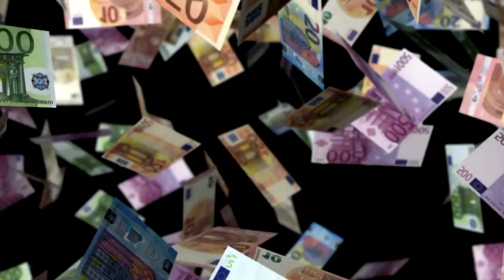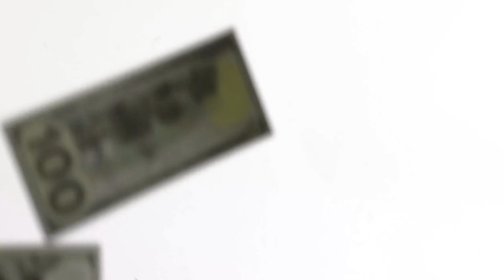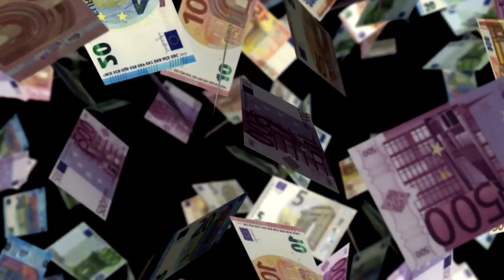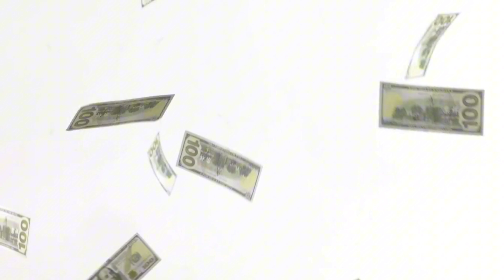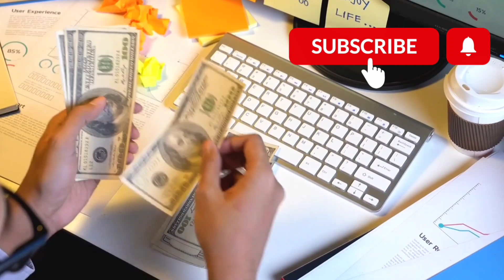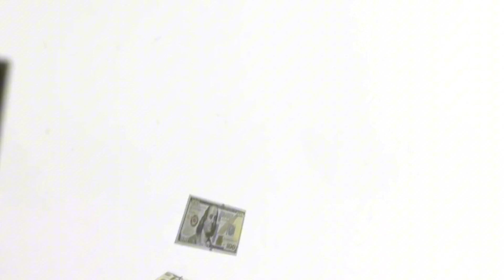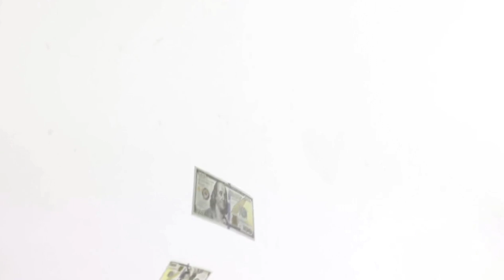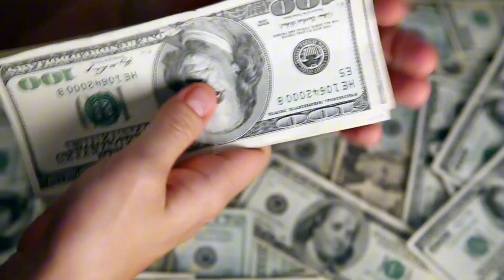ก่อนนอนคืนนี้ ฟังเพื่อเปลี่ยนชีวิตสู่ความมั่งคั่ง | HealthyWeathyRich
นี่คือ 100 ประโยคเชิงบวกที่สื่อถึงความมั่งคั่ง ความขอบคุณ และความสมดุล:

1. ฉันคือมหาเศรษฐีที่มีความมั่งคั่งอย่างยั่งยืน
2. ฉันขอบคุณทุกสิ่งที่ฉันมีในชีวิต
3. ฉันเห็นคุณค่าในทุกประสบการณ์ของฉัน
4. ฉันมุ่งความสนใจในการอธิษฐานด้วยความรัก
5. ฉันรู้สึกขอบคุณทุกสิ่งที่เป็นอยู่อย่างที่มันเป็น
6. ฉันสำนึกคุณในแผนอันยิ่งใหญ่จากเบื้องบน
7. ความสมบูรณ์แบบอันศักดิ์สิทธิ์คือแนวทางของฉัน
8. ฉันชื่นชมความงดงามของจักรวาลอันศักดิ์สิทธิ์
9. ทุกอย่างในชีวิตของฉันคือระเบียบแผนอันยิ่งใหญ่
10. ฉันนั่งและนอนเงียบๆ เพื่ออธิษฐานด้วยหัวใจแห่งความปีติขอบคุณ
11. ฉันมีชีวิตที่แสนวิเศษและมั่งคั่ง
12. ฉันเจริญทางโลกและทางธรรมอย่างสมดุล
13. ฉันยินดีต้อนรับความมั่งคั่งเข้ามาในชีวิตของฉัน
14. ฉันขอบคุณสำหรับทุกโอกาสที่มาถึงฉัน
15. ฉันเชื่อมั่นในความเจริญรุ่งเรืองของฉัน
16. ฉันรู้สึกขอบคุณสำหรับความสุขและความสมบูรณ์แบบในชีวิตของฉัน
17. ฉันมีสุขภาพที่แข็งแรงและจิตใจที่สงบสุข
18. ฉันยอมรับการเปลี่ยนแปลงและเติบโตในทุกๆ วัน
19. ฉันมีความสามารถในการสร้างรายได้และความสำเร็จ
20. ฉันขอบคุณทุกวันที่ทำให้ฉันได้เรียนรู้และเติบโต
21. ฉันมีความสุขในการทำงานและสร้างมูลค่าให้กับคนรอบข้าง
22. ฉันเปิดใจรับโอกาสใหม่ๆ ด้วยความยินดี
23. ฉันเห็นความงดงามในทุกช่วงเวลาของชีวิต
24. ฉันขอบคุณสำหรับความท้าทายที่ทำให้ฉันแข็งแกร่งขึ้น
25. ฉันมีความเชื่อมั่นในตัวเองและความสามารถของฉัน
26. ฉันเป็นผู้ดึงดูดความมั่งคั่งและความเจริญรุ่งเรือง
27. ฉันมีเป้าหมายที่ชัดเจนและเดินหน้าสู่ความสำเร็จ
28. ฉันมีชีวิตที่เต็มไปด้วยความรักและความสุข
29. ฉันใช้ชีวิตด้วยความรัก ความเมตตา และความเชื่อมั่น
30. ฉันรู้สึกขอบคุณสำหรับทุกสิ่งที่ฉันมี
31. ฉันเชื่อมั่นในความสมดุลของชีวิตฉัน
32. ฉันมีความสุขที่ได้แบ่งปันความมั่งคั่งกับผู้อื่น
33. ฉันเห็นคุณค่าในความพยายามและการทำงานหนักของตัวเอง
34. ฉันยินดีรับการเปลี่ยนแปลงและเติบโตในทุกๆ วัน
35. ฉันขอบคุณสำหรับความรู้และประสบการณ์ที่ฉันได้รับ
36. ฉันมีความสุขที่ได้เป็นตัวเองและทำตามเป้าหมายของฉัน
37. ฉันเชื่อมั่นในความสมบูรณ์แบบของชีวิตฉัน
38. ฉันมีความสุขที่ได้ช่วยเหลือและสนับสนุนคนรอบข้าง
39. ฉันเห็นความสำเร็จในทุกๆ วันของชีวิตฉัน
40. ฉันขอบคุณสำหรับความรักและความสนับสนุนจากครอบครัวและเพื่อน
41. ฉันมีความเชื่อมั่นในความสำเร็จของฉัน
42. ฉันขอบคุณทุกโอกาสที่นำมาซึ่งความเจริญรุ่งเรือง
43. ฉันมีชีวิตที่แสนวิเศษและเต็มไปด้วยความสุข
44. ฉันเชื่อว่าความมั่งคั่งอยู่รอบตัวฉัน
45. ฉันมีความสุขที่ได้ทำงานที่ฉันรัก
46. ฉันมีความสามารถในการสร้างอนาคตที่ยอดเยี่ยม
47. ฉันรู้สึกขอบคุณสำหรับทุกสิ่งที่ฉันได้เรียนรู้
48. ฉันเป็นแรงบันดาลใจให้ผู้อื่นก้าวตามฝันของเขาเอง
49. ฉันมีความสุขที่ได้ทำตามเป้าหมายที่ฉันตั้งไว้
50. ฉันขอบคุณสำหรับทุกสิ่งที่ชีวิตนำมาให้ฉัน
51. ฉันมีสุขภาพที่ดีและจิตใจที่เข้มแข็ง
52. ฉันเห็นความงดงามในทุกๆ วัน
53. ฉันมีความสุขที่ได้ทำตามความฝันของฉัน
54. ฉันยินดีต้อนรับความมั่งคั่งและความเจริญรุ่งเรืองเข้ามาในชีวิต
55. ฉันขอบคุณทุกวันที่ทำให้ฉันเติบโตและแข็งแกร่งขึ้น
56. ฉันมีความสามารถในการสร้างชีวิตที่ยอดเยี่ยม
57. ฉันขอบคุณสำหรับทุกโอกาสและความท้าทาย
58. ฉันมีความสุขที่ได้แบ่งปันความมั่งคั่งและความสำเร็จกับผู้อื่น
59. ฉันขอบคุณสำหรับทุกความรักและความสนับสนุน
60. ฉันมีชีวิตที่แสนวิเศษและเต็มไปด้วยความสุข
61. ฉันขอบคุณสำหรับทุกความรู้สึก